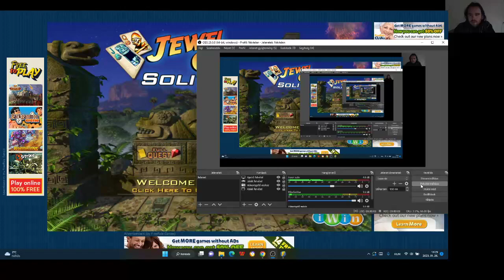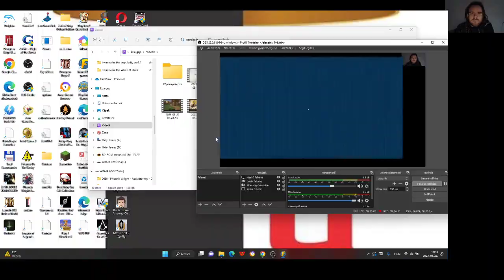Jewel Quest Solitaire Expert: Gold Book 1 level 1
Expert: Gold Book 1 level 1
Ez már egy ultra szivatás, perfect bonus.